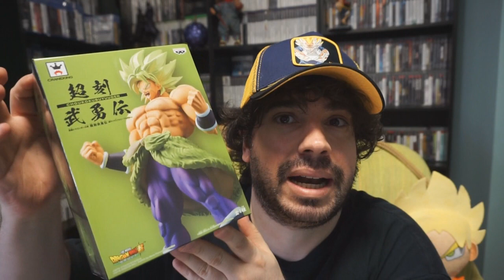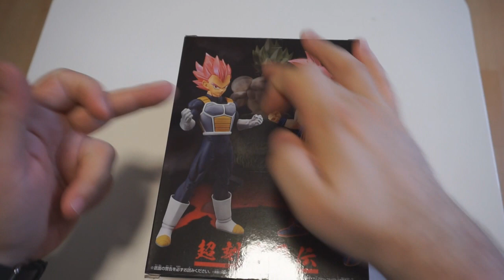Figura GOKU SUPER SAIYAN GOD | CHOUKOKUBUYUUDEN | BANPRESTO | UNBOXING de COMPRAS DRAGON BALL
Nueva Figura a incluir en la colección de DRAGON BALL!!! GOKU SUPER SAIYAN GOD!!!

PSN: Chimoxs
XBOX: YorsZ